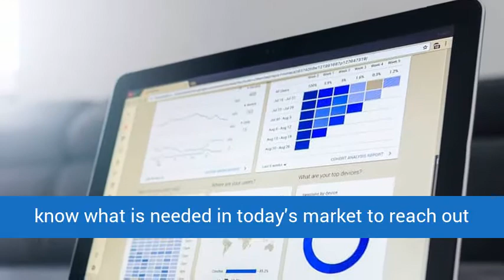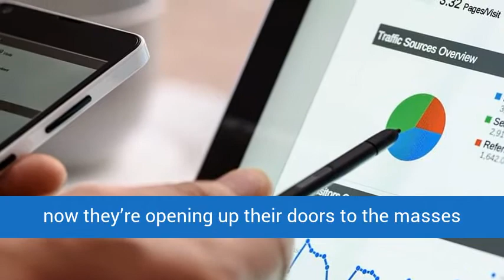Clickbank University review - scam or not? Updated 2020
Well the team at ClickBank can honestly say they have paid out over 3 Billion dollars to their clients. How crazy is that?Clickbank is a marketplace that connects product owners and publishers which implies that they deduct a percentage from all the product sales that are done through the site. It requires no money to get started. Today I am sharing our Clickbank University review.